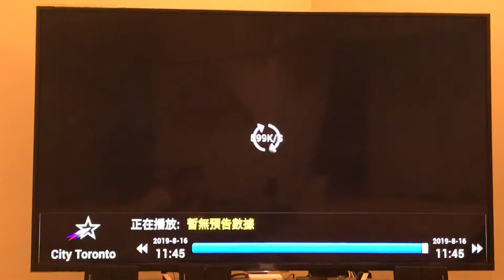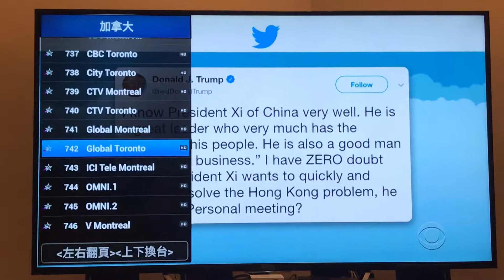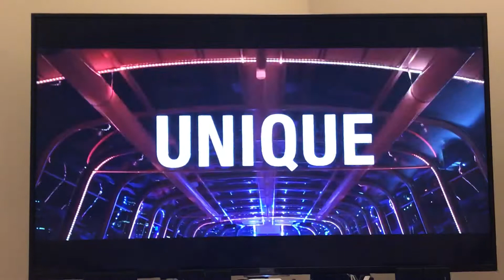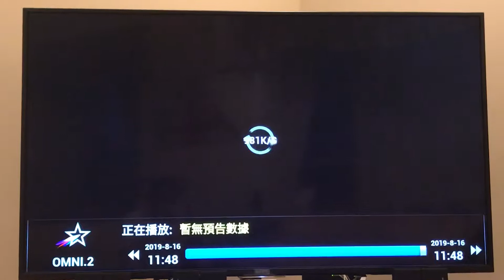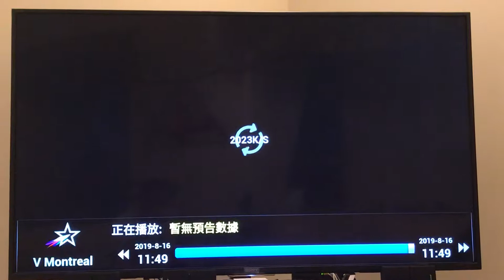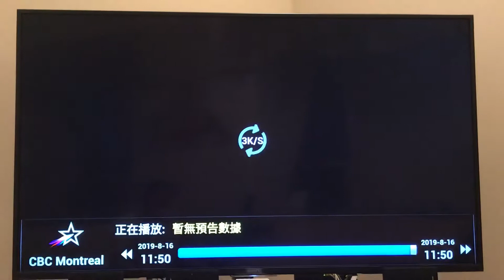U-BOX UNBLOCKTV CANADA CHANNEL 安博電視加拿大頻道🇨🇦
U-BOX UNBLOCKTV CANADA CHANNEL
安博電視加拿大頻道 🇨🇦